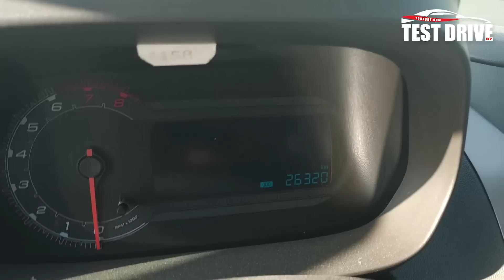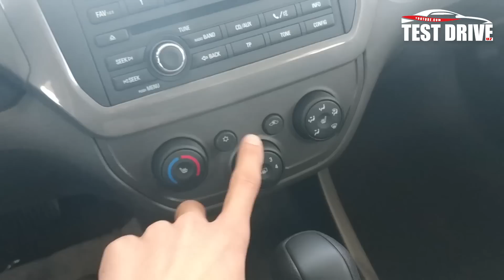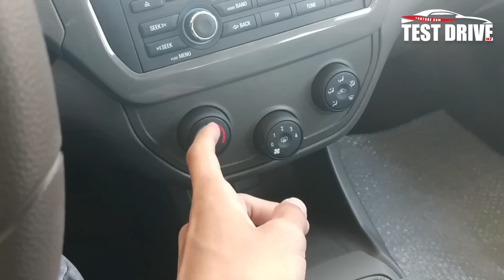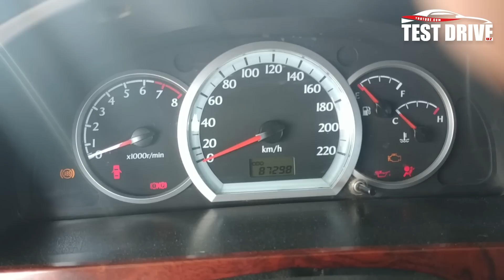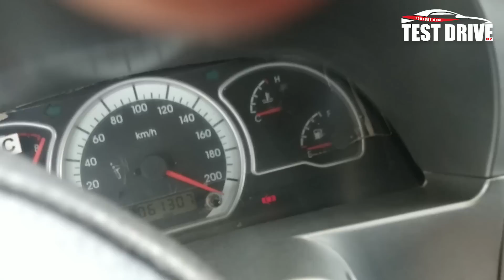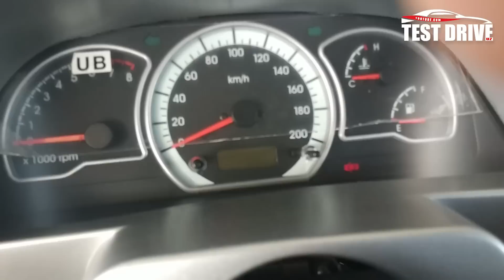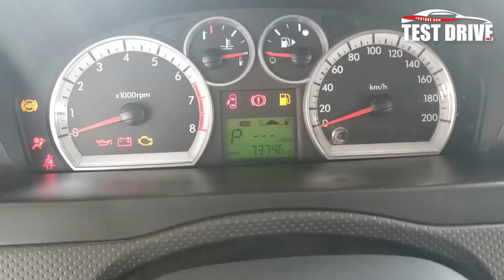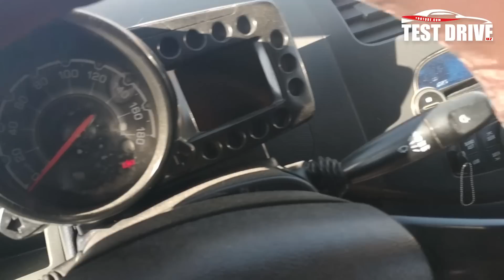25 СЕНТЯБРЬ ХОРАЗМ МАШИНА БОЗОРИ НАРХЛАРИ . Аралаш#testdriveuz#xorazmbloggerlari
Ассалам Алекум, каналимизга хуш келибсиз достлар..
Канални ривожланишига йордамлашиш
  Хаммага  Рахмат
UZBEKISTAN,TASHKENT,SAMARQAND,JIZZAX,QARSHI,NABOI
BUXORO,QOROQOLPOQISTAN,XORAZM,ANDIJAN,NAMAHGAN,
VINE,BLOGER,БЛОГЕРЫ,УЗБЕКИСТАН.СРОЧНО🔥Массовые беспорядки на марше 1 мая «желтых жилетов» в Париже..Разгон мирной демонстрации 1 мая Спб.питер.москва.сша.как поехать в америку.курсдоллара.карея.WATCH NOW: SpaceX to Launch Falcon Heavy Rocket, Space Center,зеленскийпрезидент.украина.Сравниваем охрану Путина и Трампа. Кто круче.монетизация.адсенс.денгивинтернете.10 САМЫХ ГЕНИАЛЬНЫХ КОНТРАБАНДИСТОВ В ИСТОРИИ.
ОГРАБИЛ АВТОМАТ С ЛЕТАЮЩИМИ ДЕНЬГАМИ.